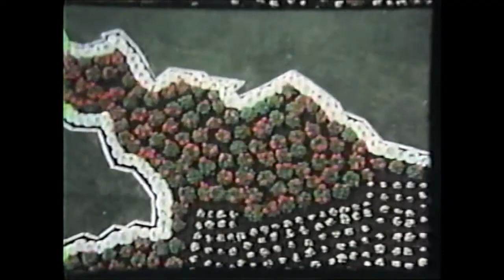Cedar Point 1978 (Ohio)